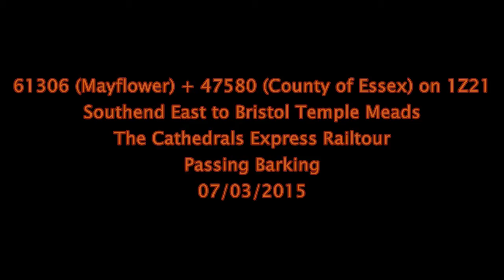61306 + 47580 on 1Z21 Southend East to Bristol Temple Meads Passing Barking 07/03/2015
61306 (Mayflower) + 47580 (County of Essex) on 1Z21 Southend East to Bristol Temple Meads The Cathedrals Express Railtour Passing Barking 08/03/2015